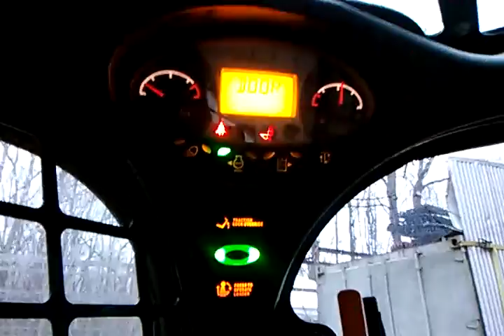2018 Bobcat T595 startup